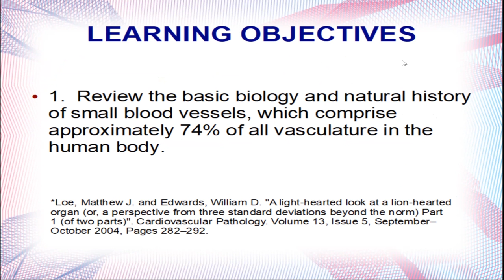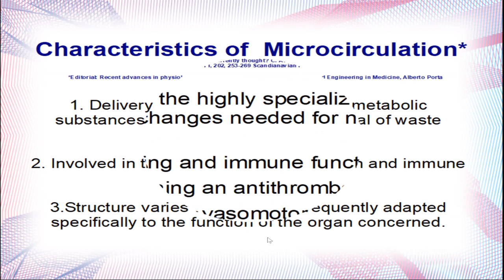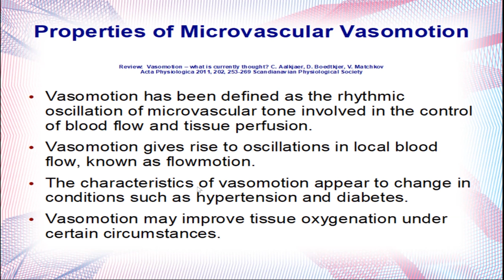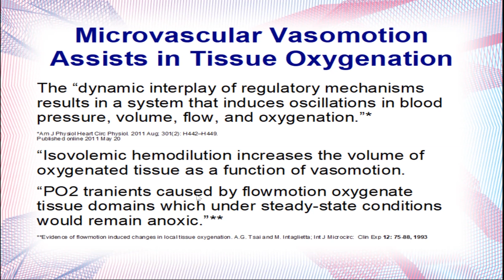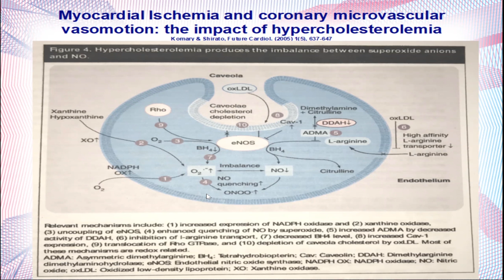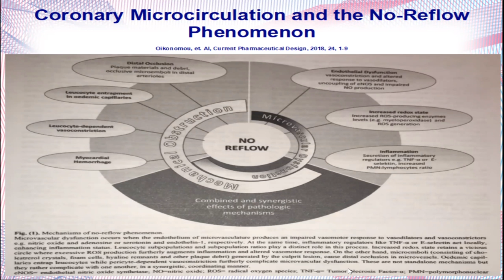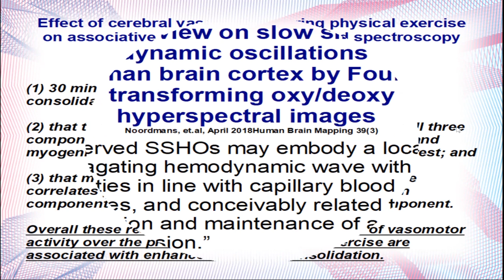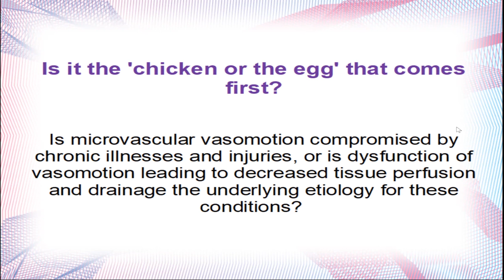Good Vibrations — The Role of Microvascular Vasomotion in Healthy Tissue Perfusion and Drainage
Presented by Daria Schooler, R.Ph, MD
Physicians for Ancestral Health Winter retreat, 2019, Scottsdale, AZ